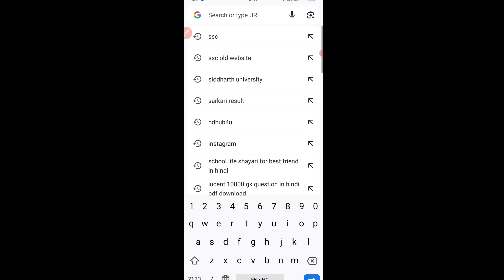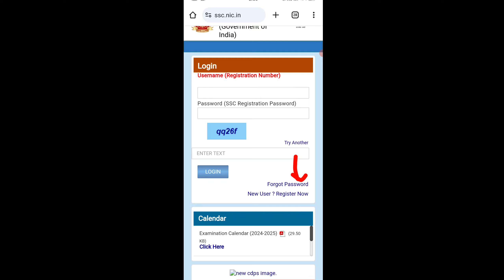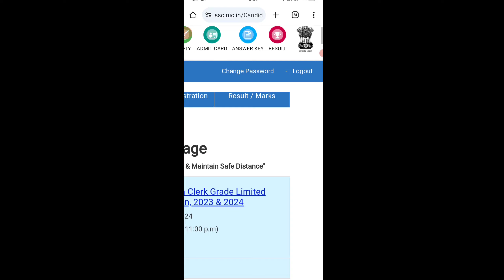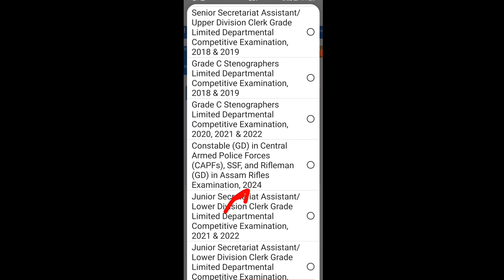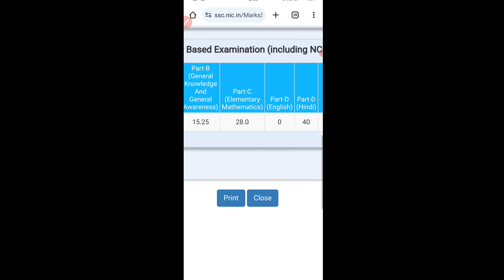SSC GD result 2024 kaise check kare | ssc gd 2024 ka result kaise nikale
SSC GD Score Card kaise check kare| Ssc gd ka normalistion marks kase check kare ssc ke no kase dekh